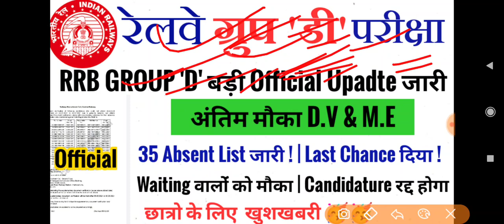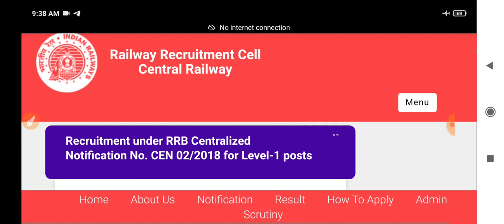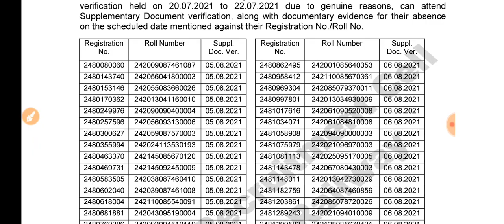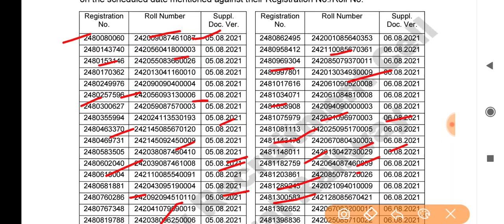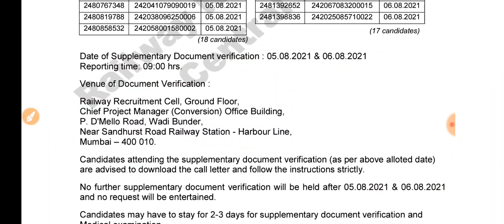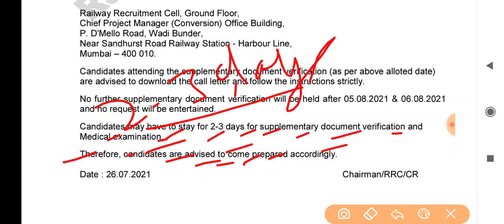Rrb Group D Waiting वालो को मौका | 35 Absent list जारी | Last Chance दिया | अंतिम मौका D.v & M.E का🥳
Sarkari Babu

rrb group d waiting list, rrb group d wait, rrb gorakhpur group d waiting list 2018, rrb ajmer  chandigarh waiting list 2018, rrb group d  2018, rrb allahabad group d waiting list 2019